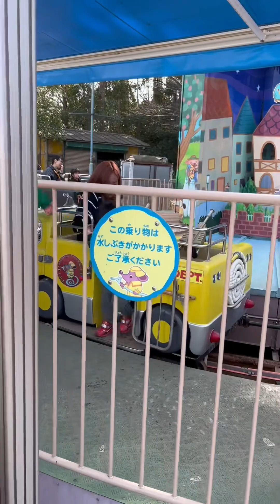Tobu amusement park (02-10-24)